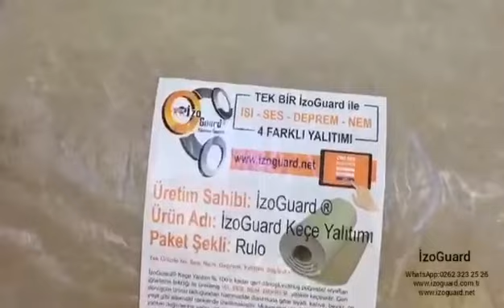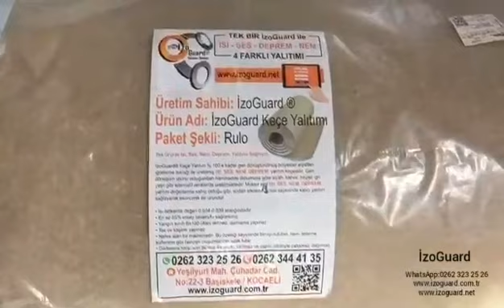Karavan İzoGuard Keçe Yalıtım Uygulama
Yıllık 1 milyon Yalıtım Uygulayan, dev şirketlerle rekabet eden Türk şirketiyiz. Yenilikçi yalıtım uygulamalarımızla 81 İlimizde Hizmet vermekteyiz. Hedefimiz Tüm Dünya!

Merhabalar sizlere yardımcı olmak için bu YouTube kanalımızı kurduk. Yalıtım ve uygulama hakkında detaylı bilgileri paylaştığımız İzoGuard kanalı. Görüşmek Üzere.

Yönetim Kurulu Başkanı
Mehmet KARACA